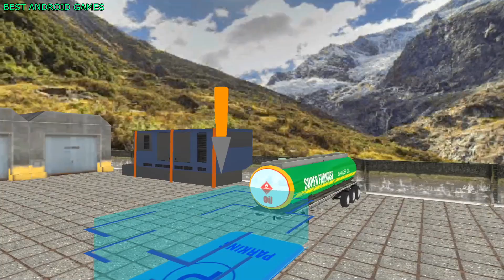لعبة سائق الشاحنة الحقيقية - ألعاب محاكاة شاحنة النفط - أفضل ألعاب الأندرويد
↓رابط تحميل اللعبة↓
➔Games Quest
➔لعبة سائق الشاحنة الحقيقية2021
هل أنت مستعد لبدء قيادة ألعاب شاحنة نقل النفط 2021: محاكاة قيادة الشاحنة. هل لديك اهتمام بلعب ناقلة نفط جديدة تقود ألعاب توصيل الوقود. هذه أفضل فرصة لقيادة ناقلات النفط الحديثة وتحسين مهاراتك في قيادة شاحنة نقل النفط.

ألعاب شاحنة صهريج النفط 2021: لعبة نقل الوقود:
نبأ عظيم لعشاق ألعاب ناقلات النفط المتحمسين أننا نقدم لعبة واقعية رائعة مجانية للعب لعبة نقل ناقلة النفط في متجر الألعاب. Euro truck driving: لعبة ناقلة نفط الطرق الوعرة خاصة لجميع محبي ألعاب ناقلات النفط الجبلية. قم بتنزيل لعبة قيادة ناقلة النفط هذه على الطرق الوعرة 2021 واستمتع بها. في لعبة ناقلات النفط المجانية هذه ، يمكنك نقل الوقود من محطة إلى محطات أخرى. قم بتوصيل النفط إلى مدن مختلفة بالإضافة إلى المناطق الجبلية ، بصفتك سائق ناقلة نفط باليورو ، فإن واجبك هو قيادة شاحنة نقل النفط بأمان والوصول إلى نقاط الوجهة. عندما تلعب هذه اللعبة الحديثة لقيادة شاحنة نقل النفط ثلاثية الأبعاد ، نأمل أن تنسى ألعاب شحن الشاحنة الأخرى وألعاب قيادة الشاحنات المجانية لأن لعبة توصيل البضائع على الطرق الوعرة تحتوي على بيئة عالية الجودة ورسومات عالية الدقة لأساتذة قيادة ناقلات النفط الأمريكية. يمكن لسائقي نقل ناقلات النفط الحقيقيين بسهولة تحقيق أفضل مهارات القيادة لقيادة ناقلة النفط على الطرق الوعرة من خلال لعب لعبة محاكاة شاحنة البضائع هذه. تتميز لعبة قيادة مدينة ناقلة النفط بطريقة لعب تؤدي إلى الإدمان والمغامرة. أثناء قيادة شاحنة صهريج النفط على الطرق الوعرة على الطرق الجبلية الوعرة ، ستشعر بإثارة قيادة الشاحنة على طرق تسلق التلال الجبلية الخطرة.

كيفية لعب محاكي نقل ناقلات النفط 2021: ألعاب الشاحنة الجبلية:
اجلس على مقعد سائق نقل ناقلة النفط الحقيقي ، قم بتشغيل المحرك وابدأ في تحميل الزيت من مصفاة النفط في لعبة ناقلات النفط هذه ، ثم ابدأ في التسليم إلى محطات التعبئة في المناطق الجبلية. ستقود ناقلات النفط الحديثة وشاحنات اليورو والشاحنات الهندية للبضائع الثقيلة في لعبة محاكاة قيادة ناقلة النفط الجبلية هذه. مهمتك هي قيادة شاحنة بضائع ثقيلة باليورو وناقلة نفط جديدة لنقل النفط في مواقع مختلفة ومحطات الوقود وتوفير الوقود للطائرات في الظروف الجوية الخطرة. ضع في اعتبارك أن لديك فرصة واحدة فقط لإكمال المستوى بإتقان ونقل الزيت بأمان. إذا فشلت في نقل الوقود في لعبة ناقلات النفط المجانية هذه ، فلن تحصل على فرصة ثانية. وبالمثل ، فقد انتهى وقتك. حاول مرة أخرى لإنجاز مهمة لعبة النقل على الطرق السريعة لناقلات النفط الثقيل.

شاحنة ناقلة نفط جبلية تقود لعبة محاكاة 2021 ؛
كن حذرا! أثناء قيادة ناقلة النفط في شاحنة نقل ناقلات النفط الحديثة ثلاثية الأبعاد: ألعاب مجانية. عندما تقود شاحنة بضائع ناقلة نفط على الطرق الوعرة ، يجب عليك تجنب جميع العقبات والتباطؤ على الطرق المتعرجة ولن تنسى قواعد المرور. في لعبة نقل شاحنة نقل النفط الطائر ، يعد جمع العملات المعدنية والذهب إلزاميًا لمزيد من المركبات والبعثات. بدون عملة معدنية ، لا يمكنك تحقيق المزيد من المركبات.

ملامح اليورو ناقلة النفط قيادة ألعاب محاكاة 3D:
بيئة مذهلة وعالية الجودة للطرق والجبل
أوضاع مختلفة لمهام توصيل النفط (سهلة وصعبة)
❤️ أكمل المهمة في وقت محدود
🚚 تم تطويره كنظام مرور واقعي وقواعد المرور
تحديث أنواع ناقلات النفط الهندية وشاحنات نقل النفط
⛽ التسليم على مضخات بنزين متعددة
تحكم سلس وواقعي (عجلة القيادة ، الأزرار ، الإمالة)

قم بتنزيل والتمتع بلعبة نقل ناقلة النفط اليورو 2021 وتعطينا رأيك حول محاكاة شاحنة نقل النفط على الطرق الوعرة.